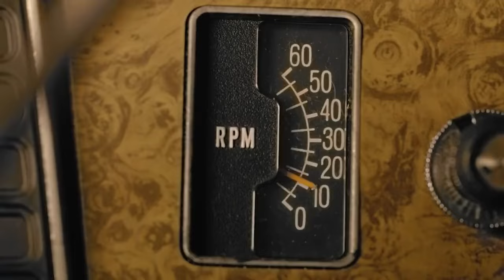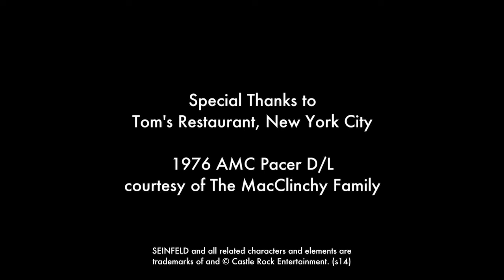Seinfeld Reunion- Comedians in Cars Drinking Coffee (2014)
Comedians in Cars Drinking Coffee (The over cheer) featuring Jason Alexander as George Costanza